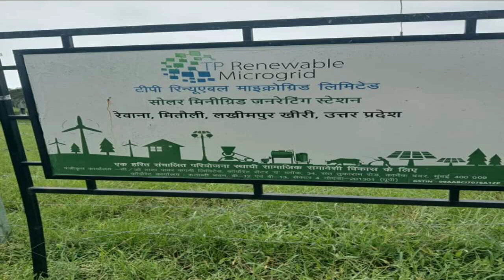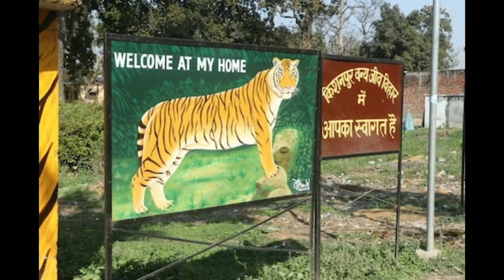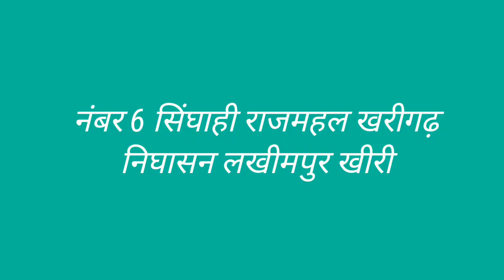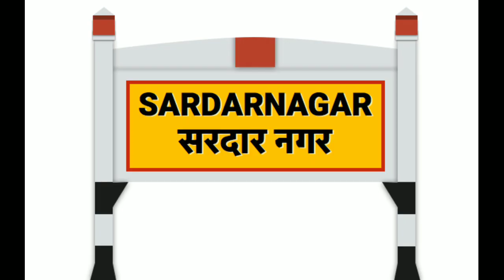लखीमपुर खीरी की 7 सबसे फमेश घूमने वाली जगह, /lakhimpur kheri ke femesh jagah lakhimpur kheri